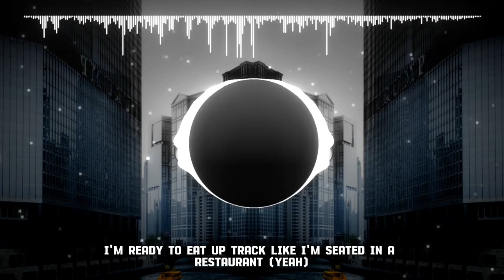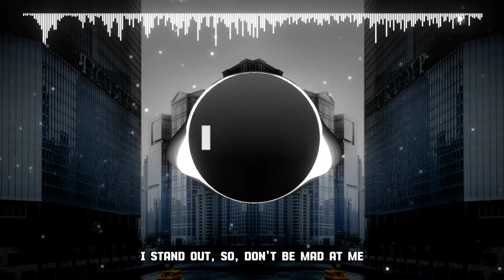Aero Chord feat. DDARK - Shootin Stars [Lyrics]